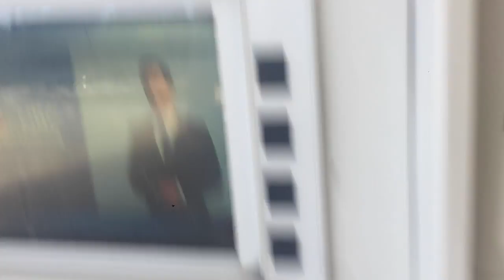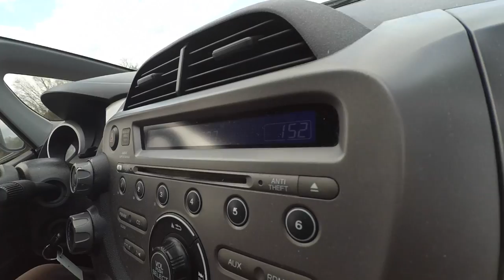Destin Florida I'll be back.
All good things must come to an end. Today we make the seven hour return drive back to Nashville.

Day Vlog 89

Mac Book Pro 15", FinalCut Pro X, After Effects and Motion, iPhone 6 (as Camera),  JOBY tripod,  Sholderpod Smart Phone holder.